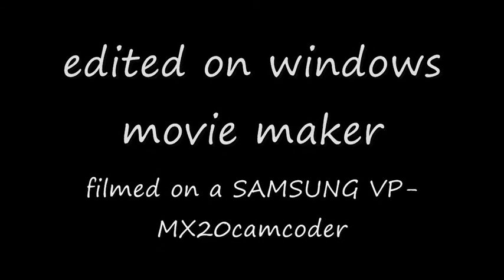cabra skate park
fun day in cabra wit trev shea me and dimaetri

yup